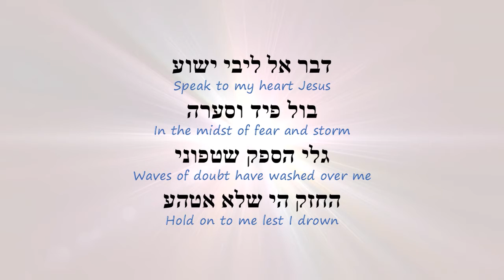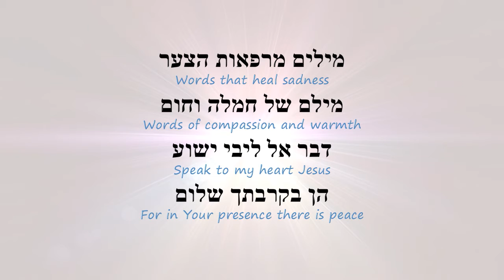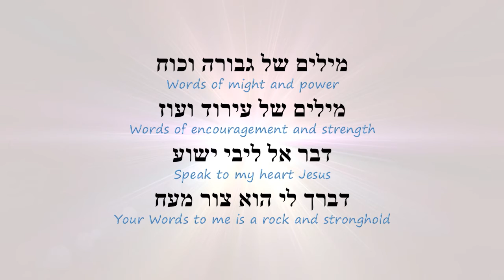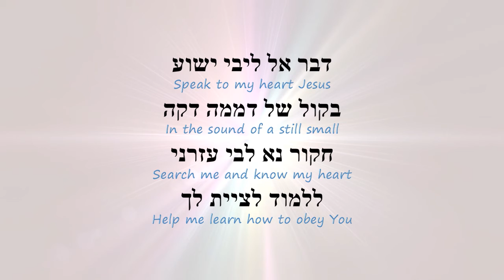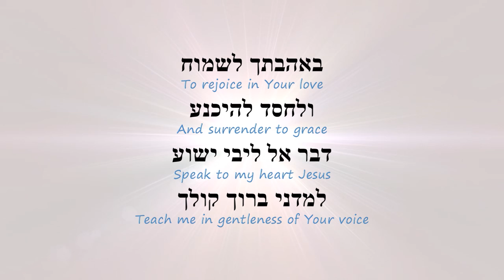Speak to my heart Jesus OS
Preformed by Messianic Alliance of Israel MJAI